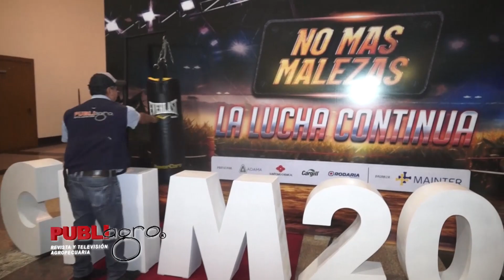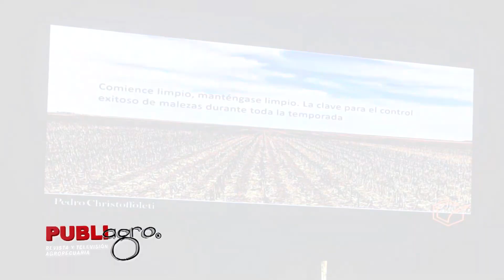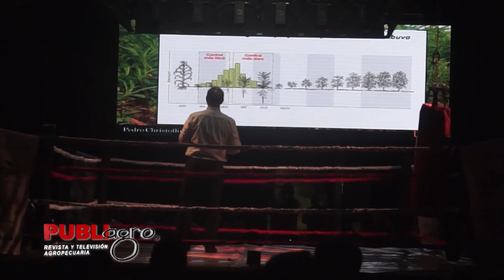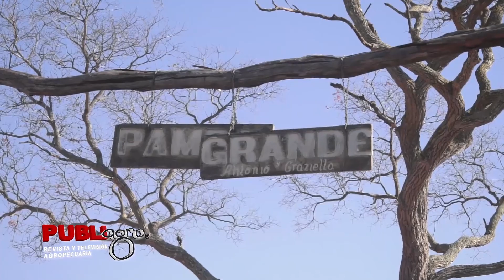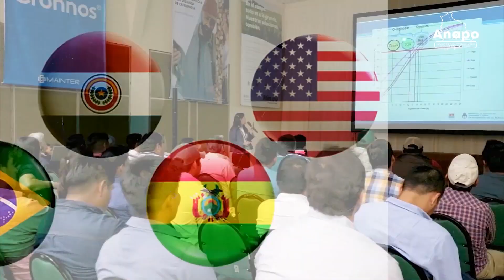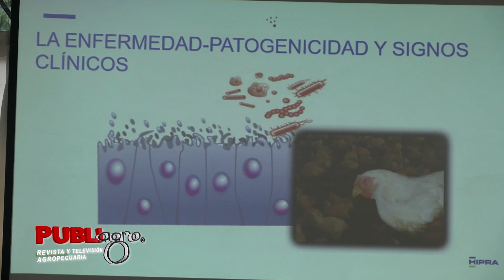PROGRAMA PUBLIAGRO TV | 02/09/2023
Bienvenidos al mundo agropecuario de Publiagro 🎬🎤

En el programa de hoy tendremos:

🐂🐂| Raza Brangus en Cabaña Guapurucito
🦠🐔| Neumonía aviar
🌿🌾| Control de malezas
🤠🐄| Manejo de vaquillas de reemplazo desde el Beni

Disfruta de un programa netamente técnico hecho en el campo💯

¡Saludos productivos!🇧🇴